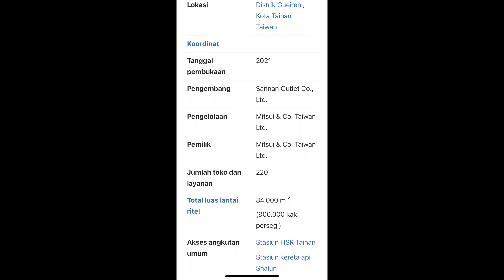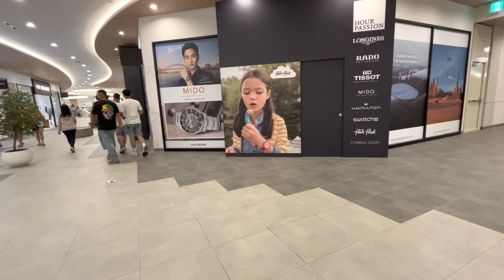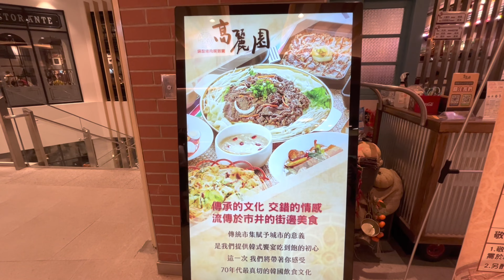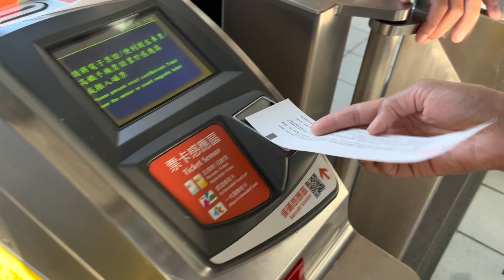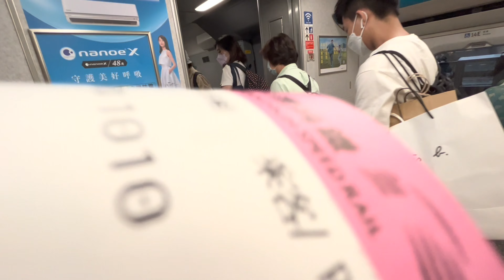Jalan-Jalan ke MITZUI OUTLET TAINAN#Makan Spagheti Saus Sotong Hitam Enak# Pulang Liburan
The Mitsui Outlet Park Tainan ( Mitsui Outlet Park ) adalah mal outlet di Distrik Gueiren , Kota Tainan , Taiwan . Dengan total luas lantai 84.000 m 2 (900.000 kaki persegi), pembangunan mal dimulai pada Januari 2020 dan direncanakan akan dibuka menjelang akhir tahun 2021.  Terletak di dekat stasiun HSR Tainan dan Stasiun kereta api Shalun , itu adalah pangkalan ketiga Mitsui Fudosan di Taiwan serta mal outlet pertama di Tainan.